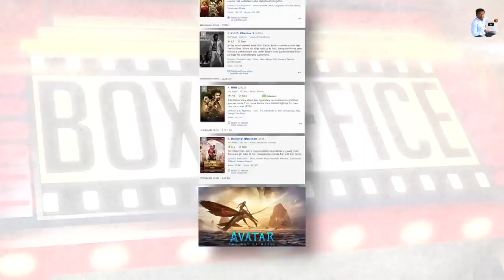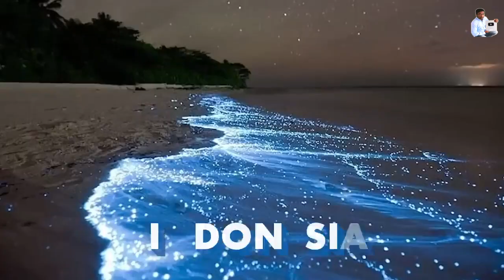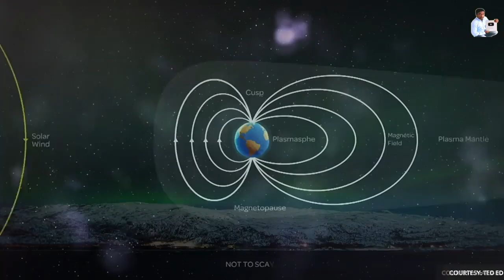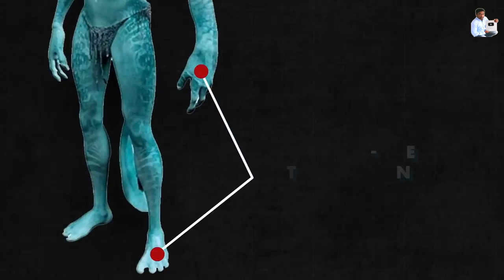কিভাবে অবতার সবচেয়ে বাস্তবসম্মত দৃশ্য চিত্রায়িত করেছে? Avatar Filmed Realistic Underwater Scenes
Romania
urban agglomeration
europe
Continent
Howrah

1. My DSLR Camera
2. My Microphone
3. My Microphone
4. Digital Voice Recorder
5. My Laptop
6. My Tripod
7. My Smartphone
8. My Studio Green screen
9. LED Ring Light for youtuers